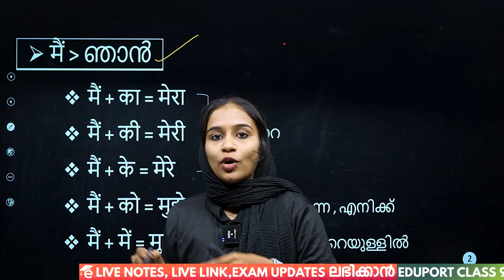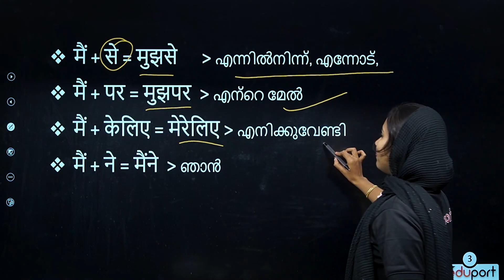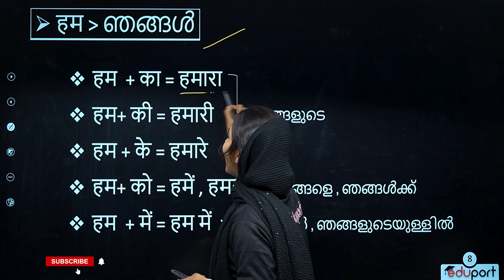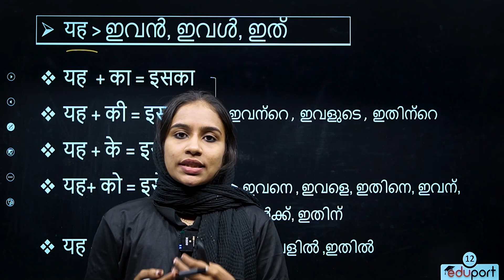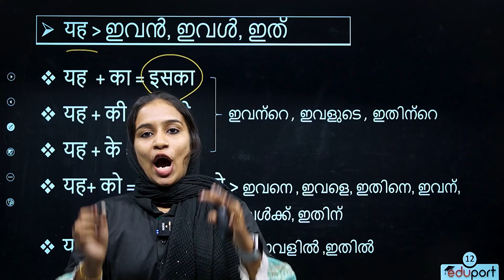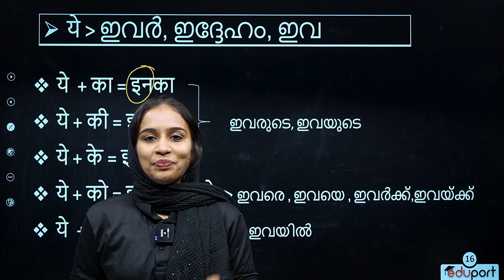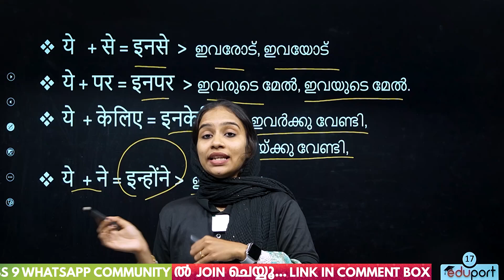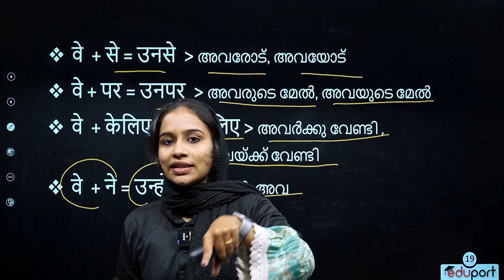Class 9 Hindi Basics | Grammer | Sarvanam + Vibhakthi pratyay | ഇനി Hindi Basics സെറ്റ് ആക്കാം 💪💪🔥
Here Jaseen ma'am discusses class 9 Hindi Grammer in this video.